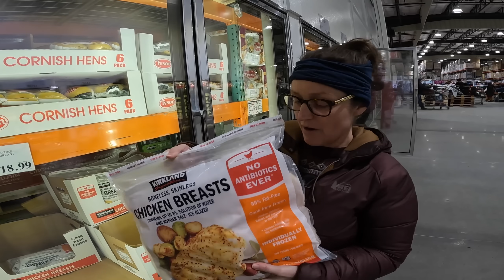COSTCO Grocery Haul & Holiday Prep | Alaska Prices – Can We Stay on Budget?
The holidays are here, and we’re getting ready for a house full of family and friends! 🎄🛒 Join us, Jonathan and Kelly, as we tackle an epic Costco grocery haul in Alaska to prepare for the festivities. From planning meals to braving those infamous Alaska grocery prices, can we stick to our budget? 🥶💰

In this video, we share what it’s like shopping for the holidays in Alaska, compare prices, and give you a behind-the-scenes look at life in the Last Frontier. Whether you’re curious about Alaska living, need holiday grocery inspiration, or just love a good Costco haul, this episode is for you! 🦃🍪

***NEW***
Want to send us something? We'd love to hear from you!

⛺️ Gear
» Ninja Air Fryer
» Silicone Bread Sling Dutch Oven
» Dutch Oven
» Ceramic Frying Pan
» UV Water Purifier
» Camping Stove
» Propane Cylinders
» Coffee Mugs
» Silicone Utensils
» 5-Gallon Water Container
» Flexible Cutting Boards
» REDMOND Salt
» Foam Sleeping Pad
» Masterbuilt Smoker

🏕️ Camping Games
» Mexican Train
» Cedar's Unicorn MeeMeows
» Granite's Kindle
» Spot It! Marvel Emojis
» Spot It! Camping
» Farkle Dice Game

📸 CAMERA GEAR
» Max Mod
» Mini Tripod

🗺️ ABOUT US
We’re Jonathan and Kelly, and we’re excited to have you with us! After nine incredible years teaching overseas in India, Dubai, and Indonesia, we’ve traded our international teaching careers for a new life in Alaska.

Now that we’ve made it to Alaska, our channel is all about showcasing our Alaskan lifestyle, diving into outdoor adventures, and exploring everything this beautiful state has to offer. But our love for travel doesn’t stop here—we’ll still be taking exciting trips overseas and sharing those experiences with you.

Join us as we live the Alaska life, embrace the wild, and continue our journey of discovery and adventure around the world!

0:00 Intro
0:52 Costco Haul
11:13 Final Price